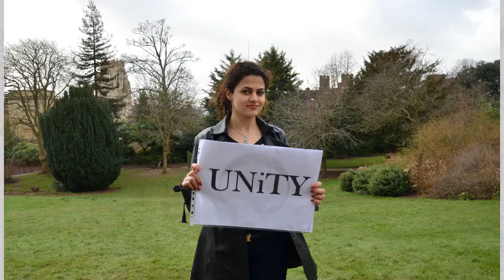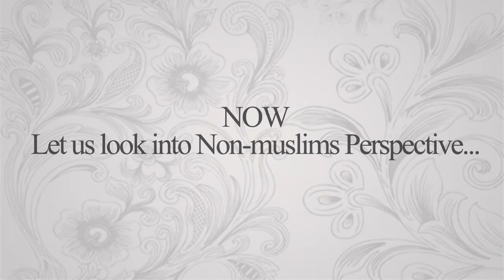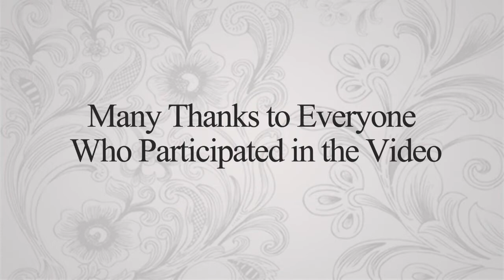Discover Islam 2013 - Interviews - Bristol University (Trailer 2)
University of Bristol Islamic Society Presents - Discover Islam Week 2013

There will be an evening talk every day between 11-15th Feb 2013.
The talk will be from 6-8pm in Frank Lecture Theatre, University of Bristol Physics Building. Light refreshments will be provided.

Below are the titles of the talks and  speakers

Monday 11th Feb 6-8 PM: Women in Islam: Do I look oppressed?

Tuesday 12th Feb 6-8 PM: God: Allah? - Speaker - Hamza Tzortzis

Wednesday 13th Feb 6-8 PM: Rules are made to be broken?! Speaker - Idris Tawfiq

Thursday 14th Feb 6-8 PM: Does Jihad = Holy War?

Friday 15th Feb 6-8 PM: Billions of followers...but no Twitter.